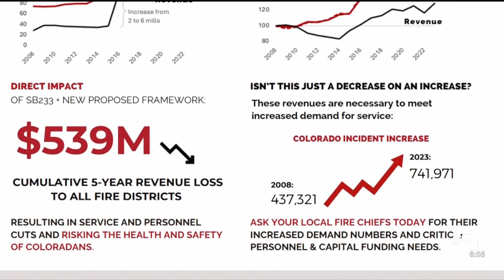Fire Districts concerned over potential property tax cuts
There's an argument against more property tax cuts coming from fire districts across Colorado.